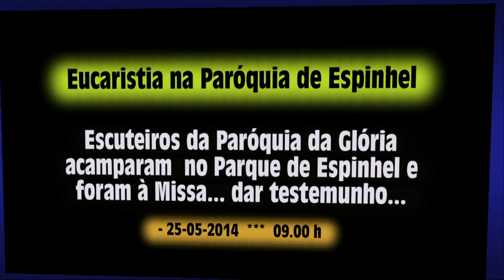Escuteiros de Aveiro acampam em Espinhel e foram à Missa testemunhar